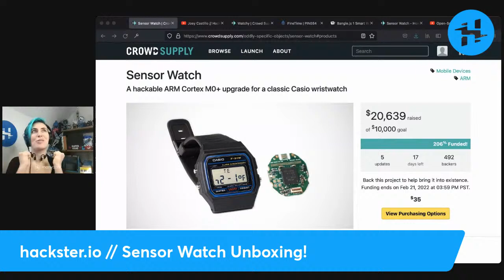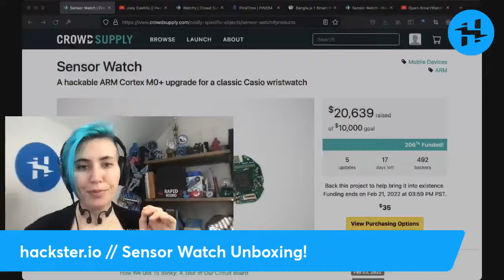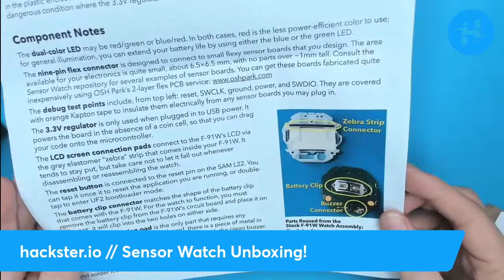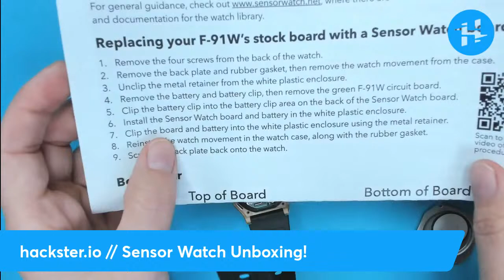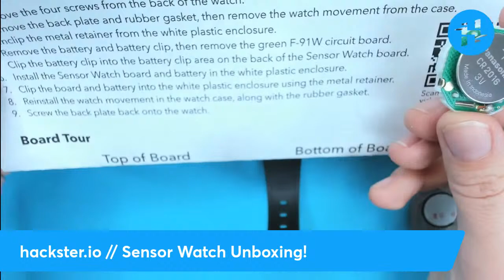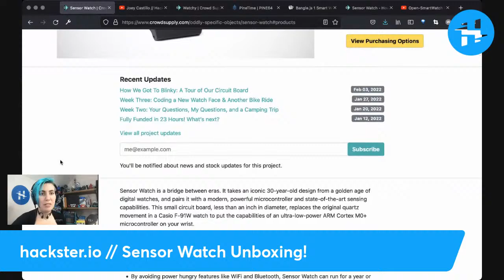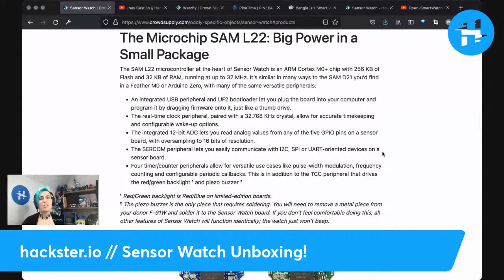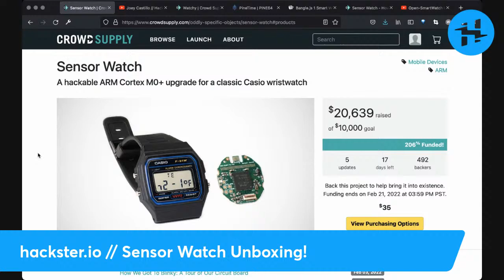Sensor Watch Unboxing! // Mailbag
We unbox the Sensor Watch by Joey Castillo (aka Oddly Specific Objects) – a bridge between modern DIY hardware and the classic Casio F-91W watch. Brilliant!